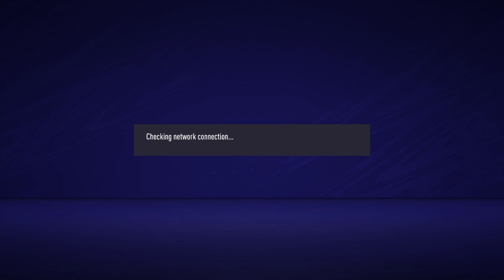VPG Rosario FC*